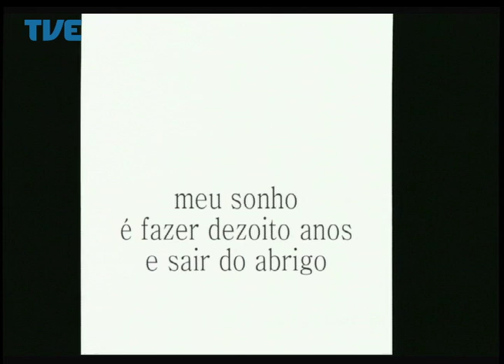Estação Cultura 17/06/14 Bloco 1